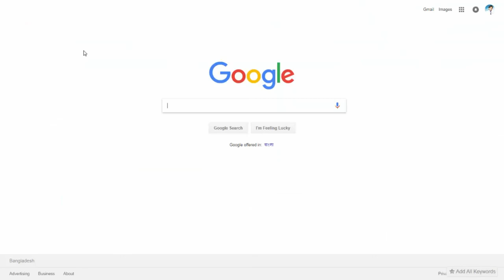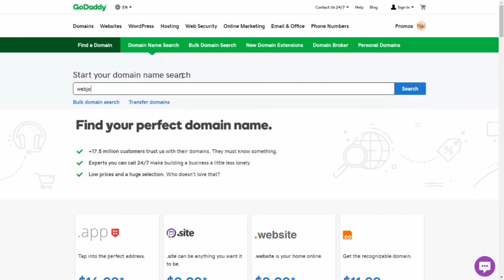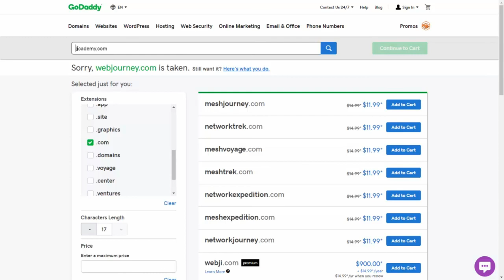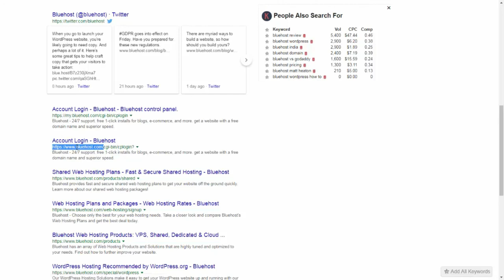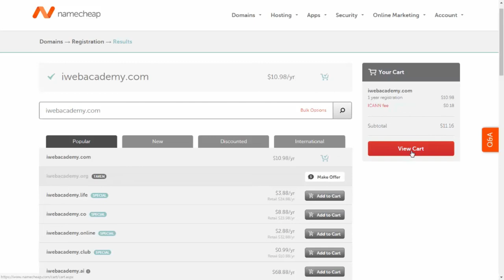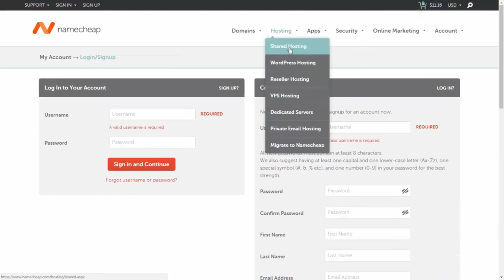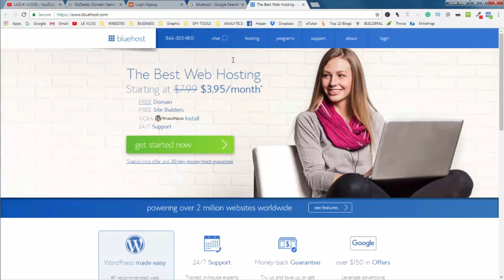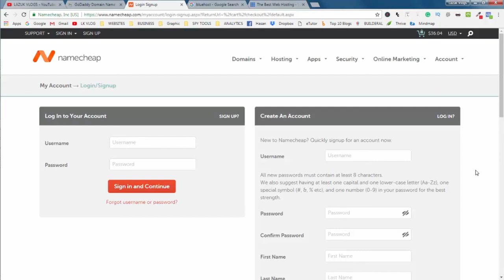How to Register/Buy/Get Domain Name for a Website (Bangla)